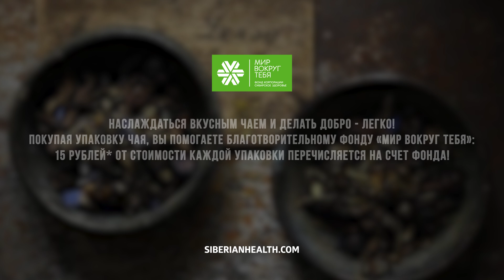"Сибирь – это наше все!": интервью для Siberian Wellness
В Сибири прямо под ногами – польза целебных трав.
Эту пользу собирают руками травники в предгорьях и высокогорьях Алтая.
Эти люди не только знают свойства полезных трав и правила их сбора – они имеют богатый опыт заготовки и переработки даров природы. А мы, используя их навыки и знания, сохраняем максимум пользы, аромата и силы сибирских растений в наших продуктах. И у тебя есть возможность познакомиться с реальными травниками.